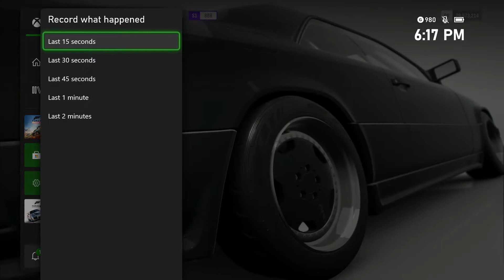M68 436.25km/h (271.07mph) AMG HAMMER COUPE (RWD PI888) M68 SPEED TRAP FORZA HORIZON 4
TUNE CODE: 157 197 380
1987 Mercedes-Benz AMG HAMMER COUPE
M68 SPEED TRAP (Winter)
SEASONAL OBJECTIVE: 434.5km/h (270mph)
FH4